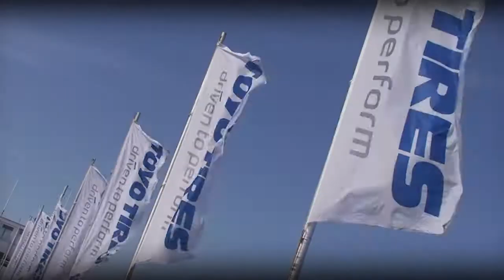Super Sunday Trailer - Circuit Zandvoort 2011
Trailer of the Super Sunday event organised by 402automotive.com on the 25th of September at Circuit Park Zandvoort.

Edit by;
MONDE CREATIVE STUDIOS